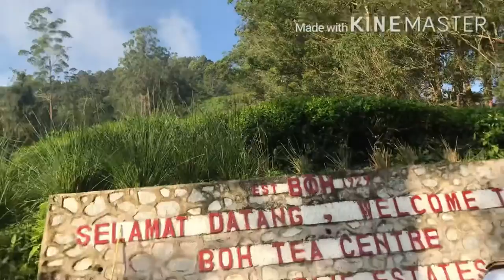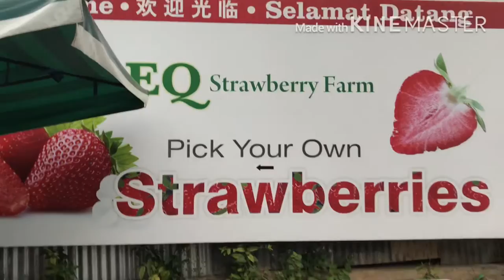Family Trip To Cameron Highland- Pahang- Malaysia ( Part 2)